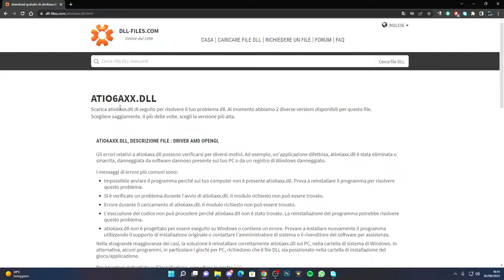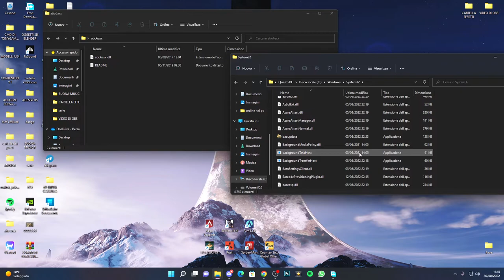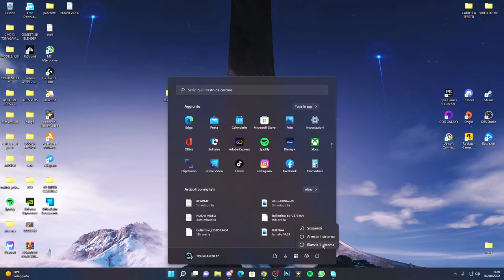COME RISOLVERE IL CODICE ERRORE 126 SU WINDOWS E READY OR NOT - TUTORIAL ITA 2022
Ecco come risolvere l'errore codice 126 su ready or not oppure su altri programmi di windows 10 e 11 e spero tanto CHE SI È RISOLTO!!!

PC:
MOBO: B450 GAMING PLUS
CPU: R5 3600
GPU: 1660 SUPER
RAM: 16 GB
CASE: 4000D AIRFLOW CASE CORSAIR

VIDEO TUTORIAL
               GAMES---TECH---MICROSOFT